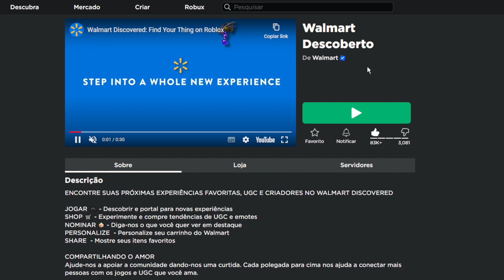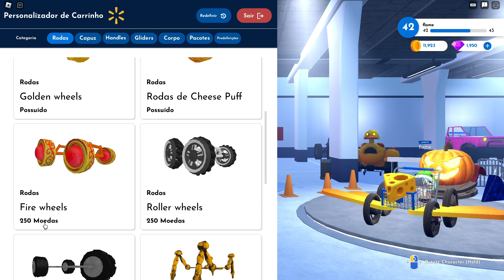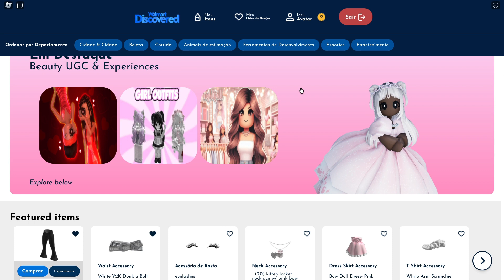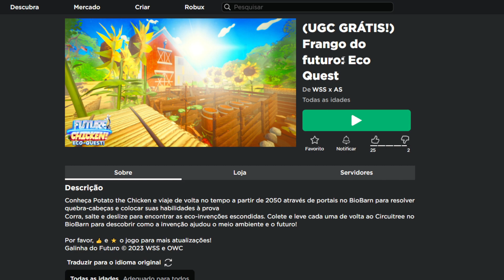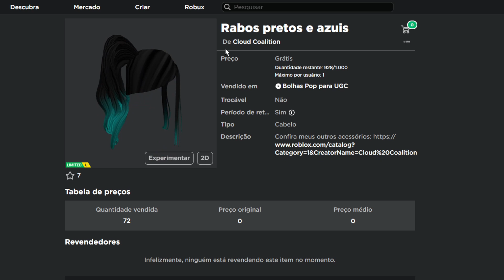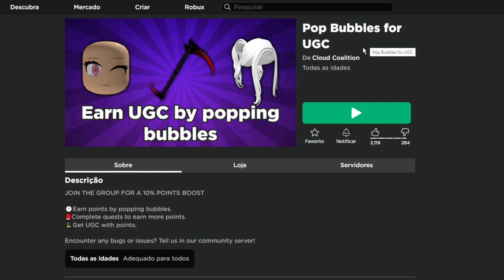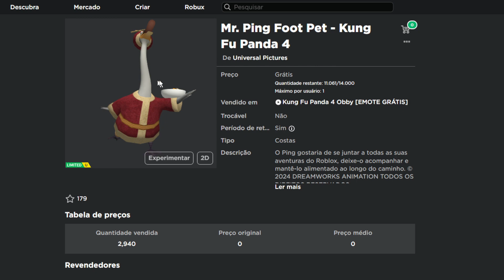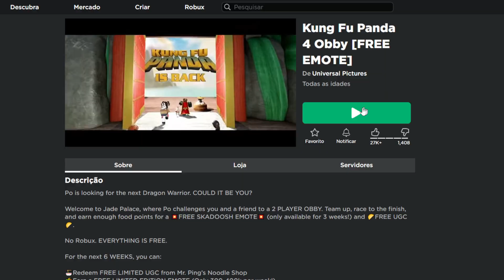COMO PEGAR 6 ITENS GRÁTIS NO ROBLOX